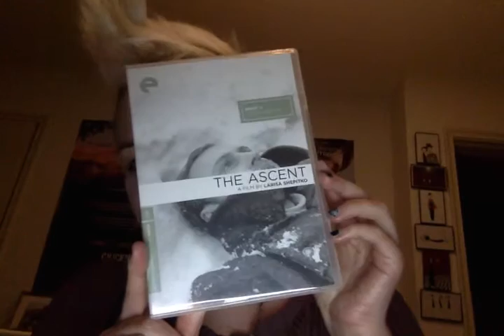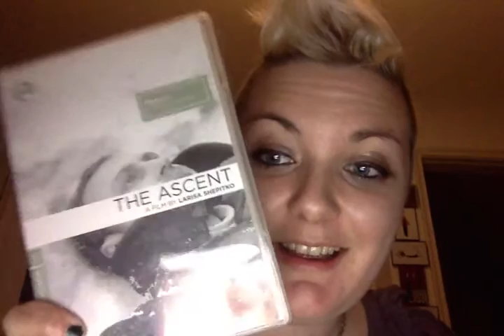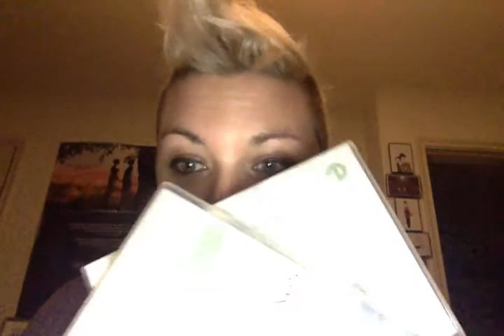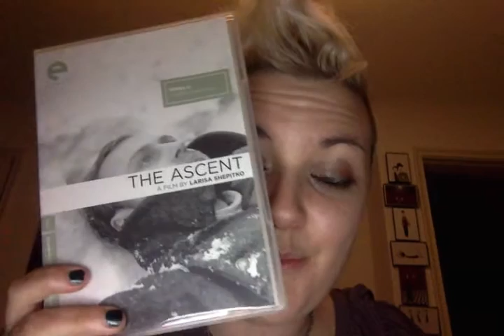A Year With Women: Larisa Shepitko's "The Ascent"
A video review of  Larisa Shepitko's "The Ascent"